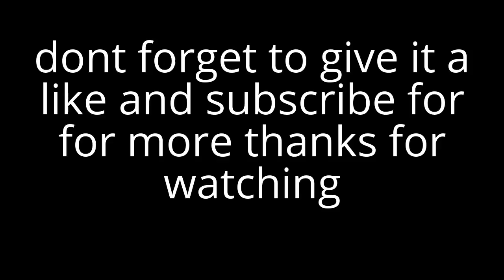RotMG: Test chest (LOD-PUP)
RotMG: Test chest (LOD-PUP) in this video i show you a few chests that i have done in the past week and the loot i get from them and at very end i throw in a bonus video of me getting my first mad lab robe i finally have the full set now i hope you guys enjoy the video and dont forget to leave a like and subscribe